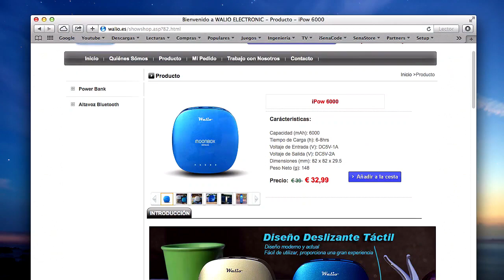Bateria iPow6000 y consejos para usar baterias externas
En esta ocasión los chicos de Walio nos han cedido una de sus baterías externas para que la probemos a fondo y ya os adelanto que mi experiencia ha sido muy satisfactoria. Se trata de una batería de diseño, como podréis comprobar, y además cumple porque podemos realizar varias cargas a nuestro smartphone, garantizando así que la pesadilla de quedarnos sin batería se nos olvide por completo ;) Además aprovecho para dar un par de consejos prácticos para el uso de estas baterías externas.

NUESTROS PROYECTOS